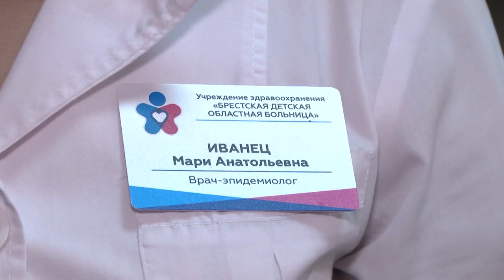2023-05-11 г. Брест. Бешенство. Профилактика. Рекомендации врачей. Новости на Буг-ТВ.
Ухудшение настроения, головные боли, нарушения сна и раздражительность могут быть не только симптомами переутомления или авитаминоза, но и такого коварного заболевания, как бешенство. Гладя уличных животных, опасность заражения порой недооценивают не только дети, но и взрослые, а напрасно. Ведь при отсутствии своевременной медицинской помощи такой контакт в 100% случаев заканчивается летальным исходом.